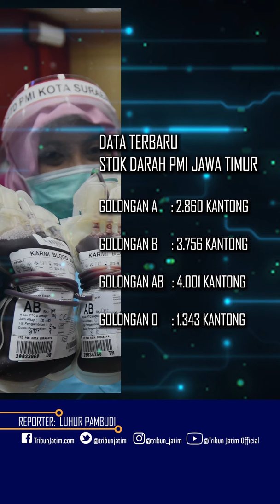Laporan Terkini Stok Darah di PMI Jatim, Polda Jatim Ikut Donor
TRIBUNJATIM.COM, SURABAYA -

Sejak digalakkannya tanggap darurat Covid19, PMI melaporkan angka stok darah yang menipis.

Hal ini terjadi lantaran pengumpulan darah di lapangan lebih sedikit seiring aturan Social Distancing